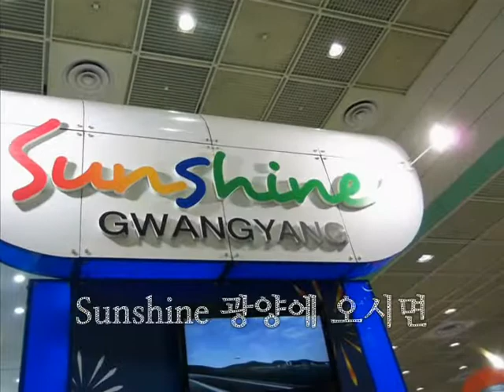[2012 내나라 여행박람회] 광양시 편 - 12조 김은지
광양시 12조 김은지입니다 !
흘러나오는 노래는
어쿠스틱콜라보 - Ocean ♬ 입니다
많이 부족해도 예쁘게 봐주thㅔ용 ♥